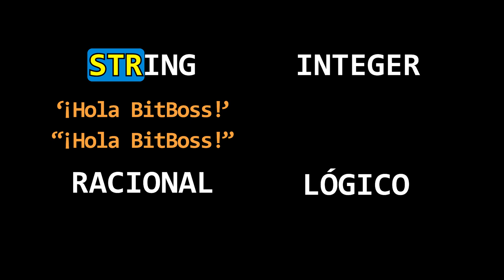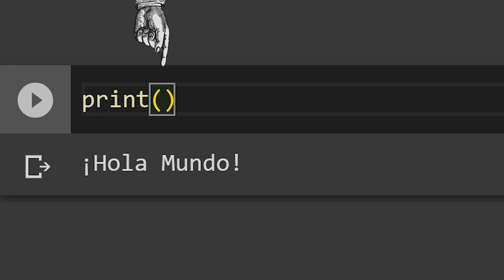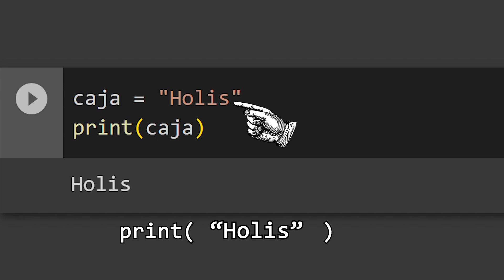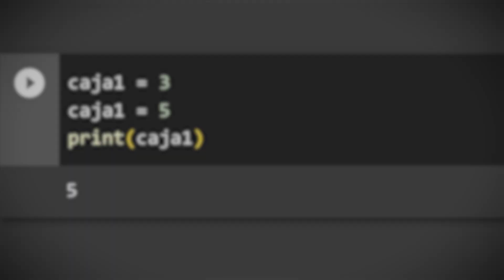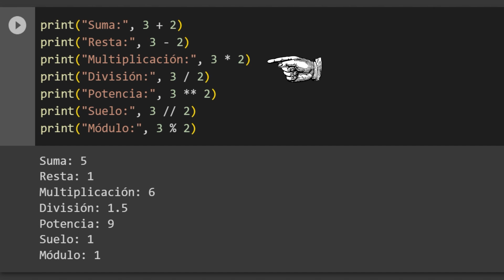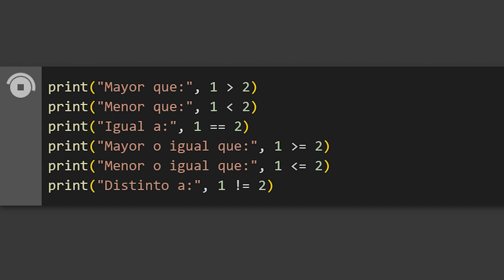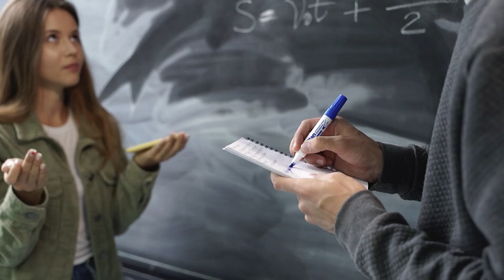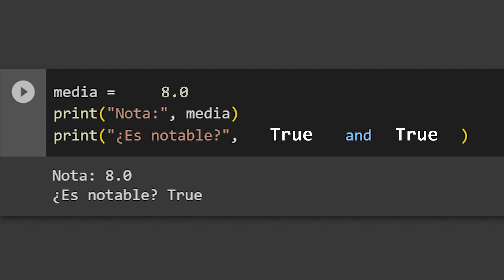APRENDE TIPOS, VARIABLES y OPERADORES en PYTHON como NUNCA TE LO HAN EXPLICADO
Si estás leyendo esto, lo primero que tengo que decirte es que eres un crack por querer aprender de verdad y lo segundo es que vas a aprender los conceptos básicos de Python y de la programación en general, concretamente qué son los tipos básicos de Python (String, Integer, Float y Boolean), las variables y los operadores (Especialmente, aritméticos, relacionales y lógicos). Con todo esto y el resto de mis vídeos vas a aprender como nadie te ha enseñado hasta ahora y encima gratis, déjate de escusas y empieza ya a aprender ;) Déjame un comentario si has leído esto con algún emoji de los operadores matemáticos, sabré que has leído esta descripción :3